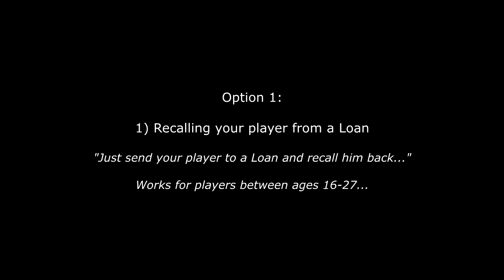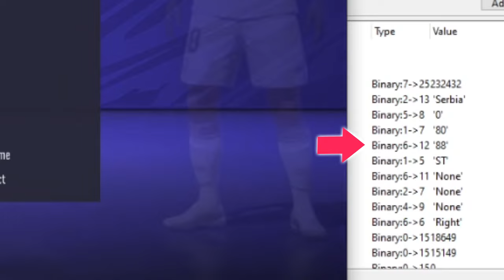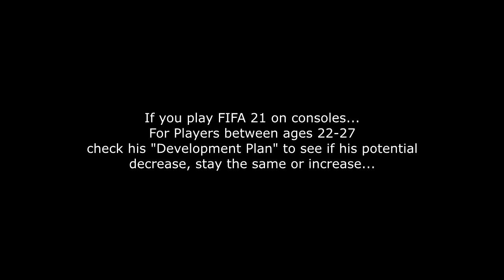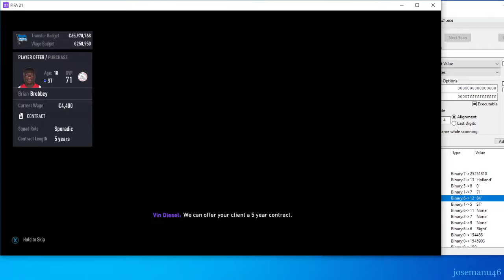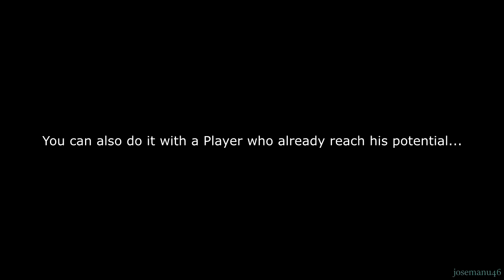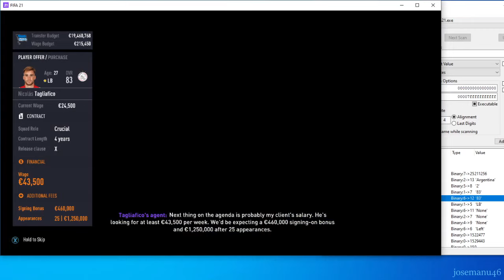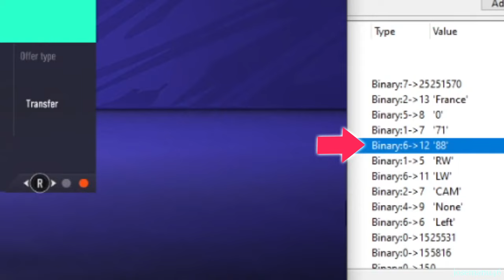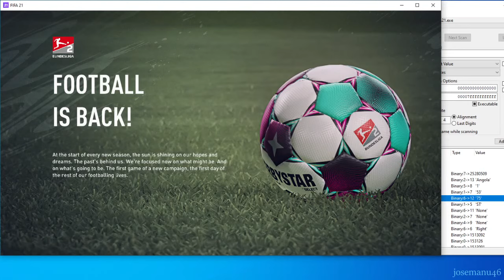HOW TO GROW YOUR PLAYER POTENTIAL IN CAREER MODE - FIFA 21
500 LIKES :)
3 ways where you can grow or increase your player potential in FIFA 21 Career Mode!!! Don't miss it!!!

Other Great FIFA & PES Channels:
@ MGH
@ ZAN OMG
@ JarradHD
@ TheMasterBucks
@ Shade
@ BMOnus
@ CaniSports
@ Rich Leigh
@ FNG
@ FIFER